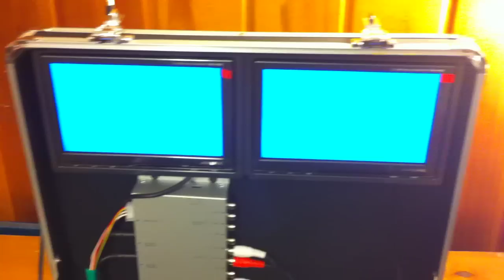Ground Station and Camera Gimbal for HB50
This our new ground station and camera gimbal for our Hyperblimp HB50 airship.